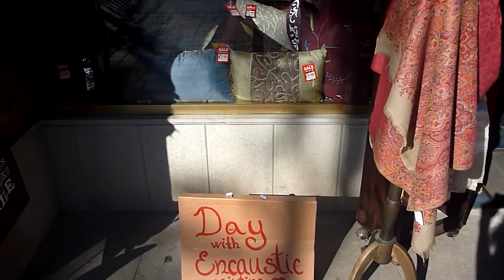Lenka Slniečková, Gibraltar: Day with Encaustic painting in Pashmina Shop, 2017